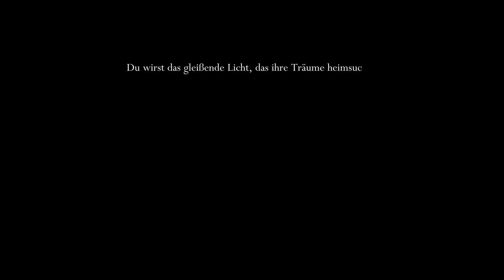Hollow Knight [73] - Der Zwilling in der Tiefe